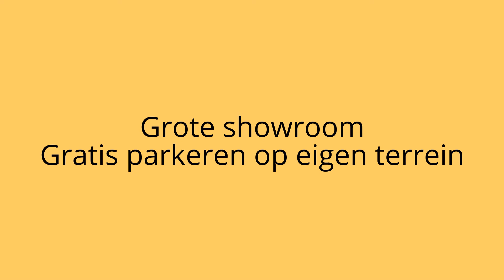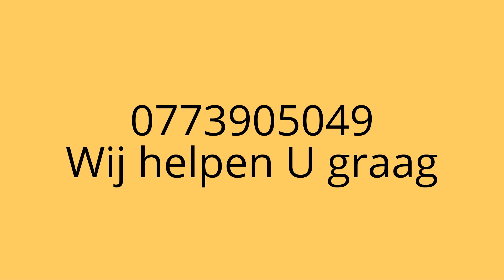Uittrektafel Brighton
Uittrektafel.
Gemaakt van eikenhout.
Kleur donker-mahonie.
Hoog: 79cm.
Diep: 100cm.
Ingeklapt: 200cm.
Uitgeklapt: 280cm.
Max. 12 personen.
Er is ook een kleinere versie: 180/260cm.
Dit artikel wordt niet gratis verstuurd. U kunt het zelf ophalen in onze winkel of ons bellen voor verzendkosten.

U bent van harte welkom op:

De Wereld van Haddon Hall

Kaldenkerkerweg 3, Venlo  (5913 AB)  (voor navigatie: niet Tegelen)

Grote showroom
Gratis parkeren op eigen terrein.